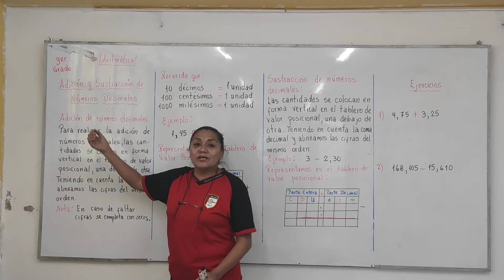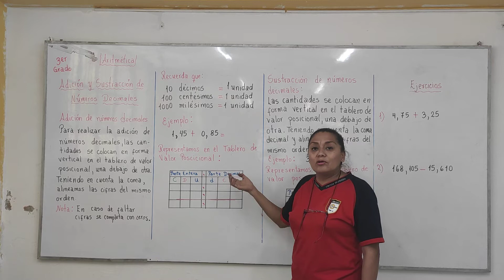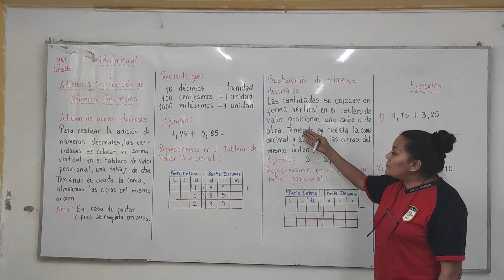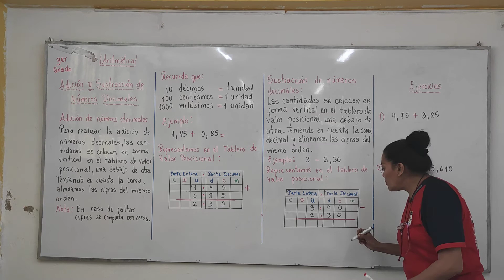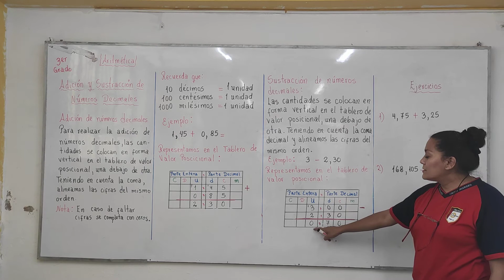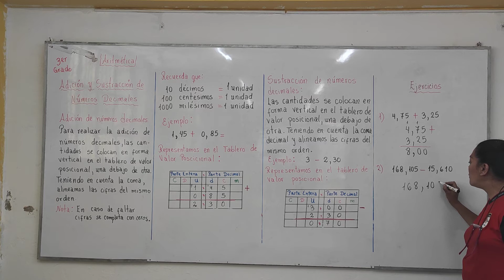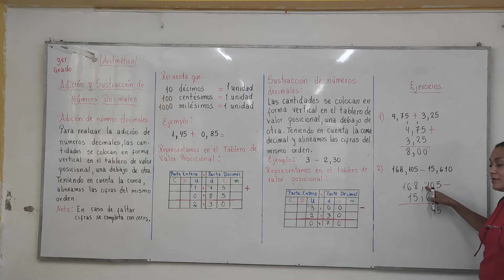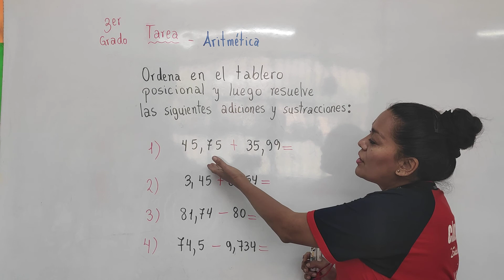Aritmética 3ero- Adición y sustracción de números decimales.